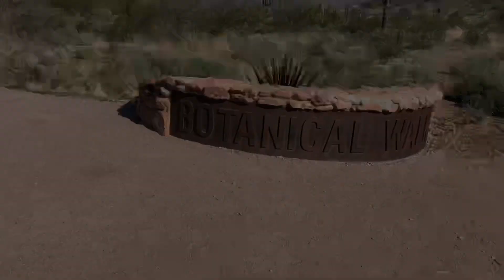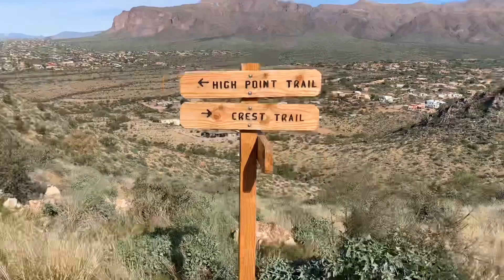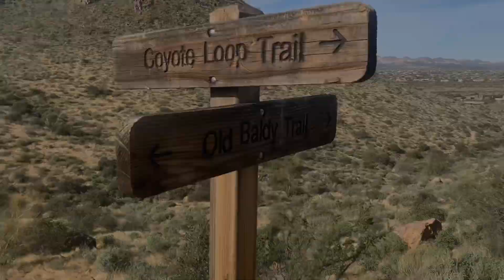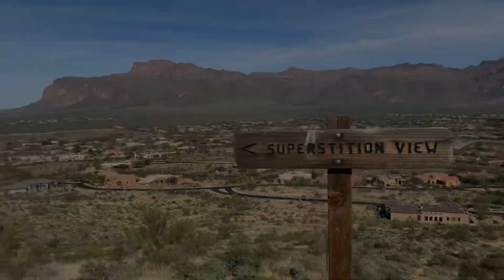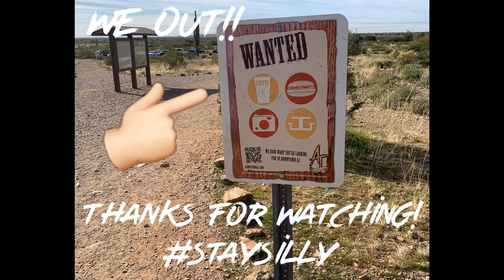Hiking|Fun Hiking the Silly Mountain Trails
Silly Mountain is a 2.2 mile hike located just near Apache Junction and Gold Canyon. This is a short easy hike that is fun for all levels of hikers to enjoy. My wife & hiking partner Tiffany and I have hiked Silly Mountain a few times now and always have fun hiking these trails ,with silly names like, Huff and Puff Trail and Old Baldy Trail. The trails loop all around the mountain providing beautiful views of Phoenix Valley and the Superstition Mountains. Speaking of fun, Tiffany was diagnosed with Alopecia in 2001 and over the years slowly began to lose her hair, and just recently within the last year she completely lost all of her hair, so of course , we had to be silly and have a little fun on the Old Baldy Trail. Lol. Hope you’ll enjoy watching our video. Happy Hiking
Love,
HAAC’s